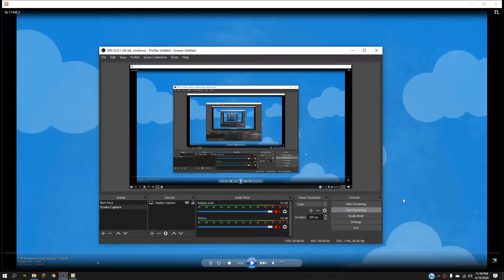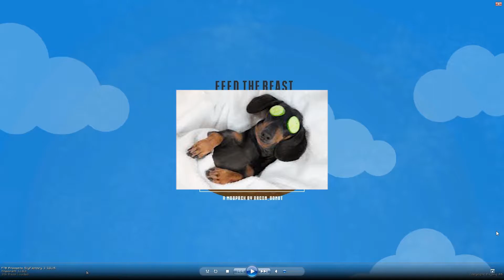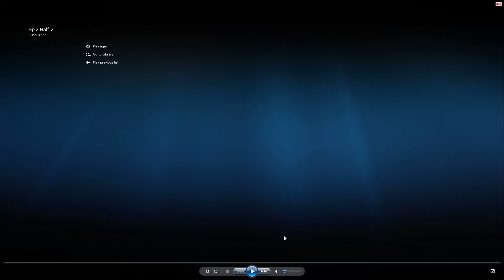SkyFactory 3 [Episode 2] THE CHEST OF ALL BARNS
If y'all couldn't tell, we back for another SkyFactory 3. Today we make a chest, and build a barn. Call me redneck Barttack cause I'm going down, but not like Timber. :)